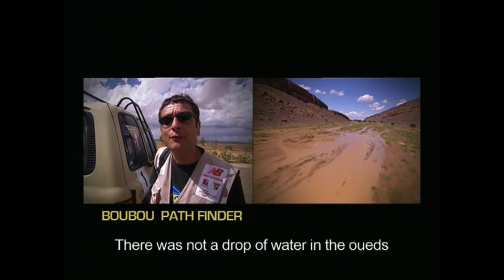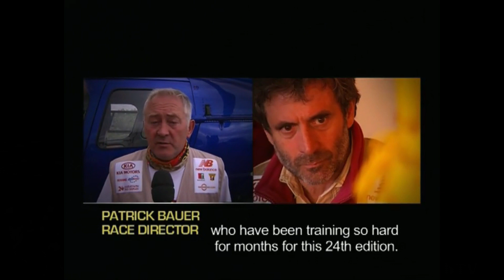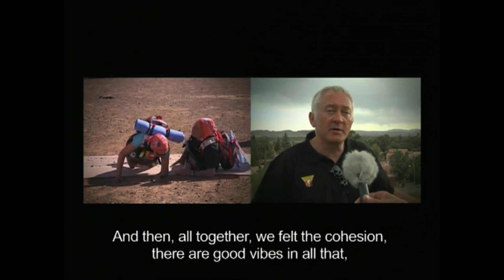WAITING FOR THE MDS S2 EP06 : les conséquences de la crise sur notre sport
Au programme de ce sixième épisode de la Saison 2 de WAITING FOR THE MDS :
• Geoffrey PLISSON expose les répercussions de la crise sanitaire sur la vie sportive
• Patrick BAUER donne son point de vue sur la situation, côté organisateurs et participants
• Reportage sur la gestion de crise au MDS avec les inondations de 2009
• Elisa BERNARD, la vie sportive sur Youtube
• Le contact physique manque à Carole PIPOLO
• Thomas HENAULT fait le point sur le challenge MDS AT HOME
• Maud et Fred du Trail de France détaillent les répercussions de la crise
• Corinne PERON présente le TREK ELLES MARCHENT
• Salut amical de Mohamed EL MORABITY en pleine cérémonie du thé